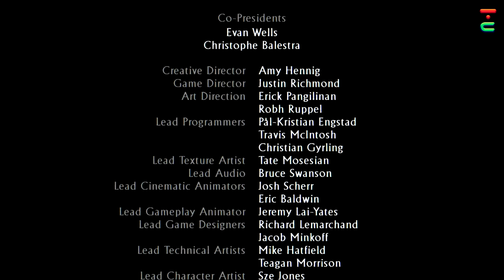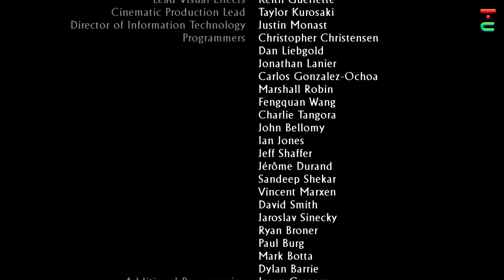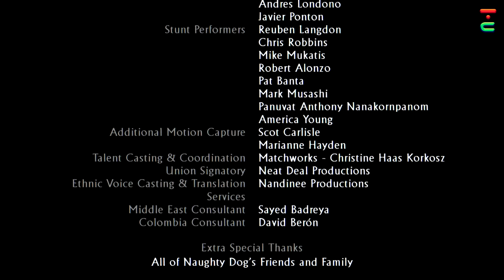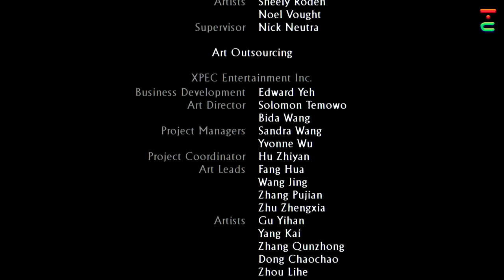Uncharted 3 Remastered - Let's Play #13 (FIN) : J'ai trouvé encore mieux - 60fps PS4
Episode final (enfin :P) mon Let's Play/Playthrough/Walkthrough d'Uncharted 3 Remastered, dans la Nathan Drake Collection sortie sur PS4 ! Le gameplay est en HD 60fps, et commenté en français par mes soins :)

PSN : toupycat